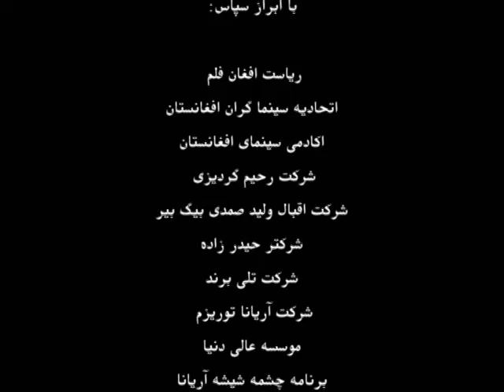Little Freshta Full Movie فیلم کامل فرشته کوچک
Film by Farid Bromand
Director: Farid Bromand